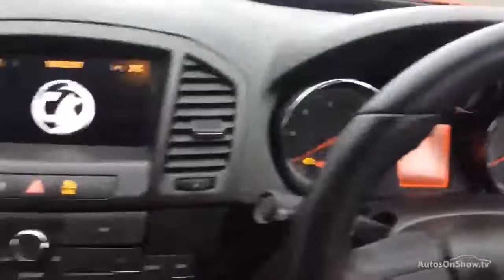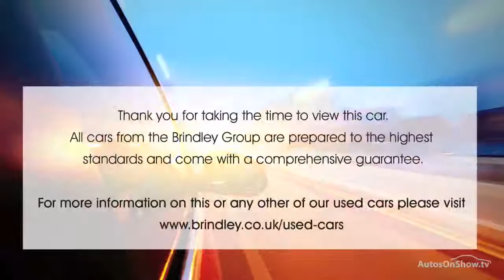VAUXHALL INSIGNIA SRI NAV VX-LINE RED CDTI RED 2012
2012 VAUXHALL INSIGNIA SRI NAV VX-LINE RED CDTI ESTATE DIESEL, in RED